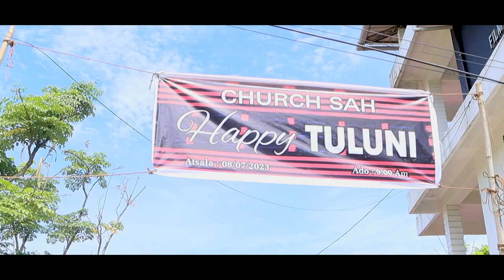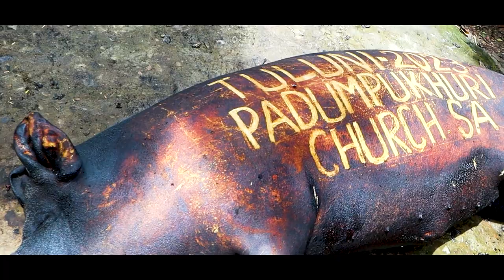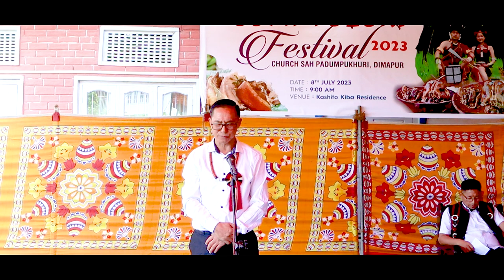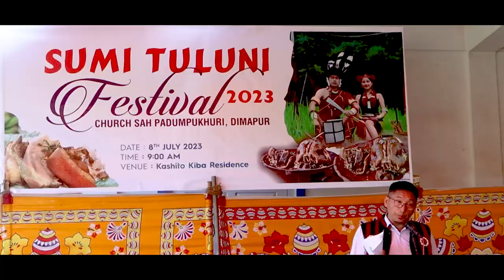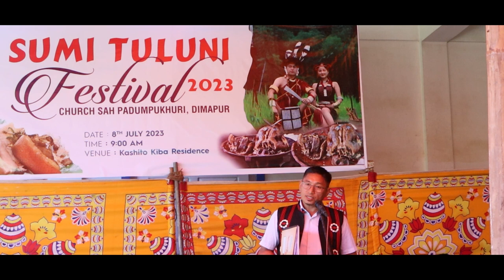TULUNI SUMI PADUMPUKHURI CHURCH COLONY 2023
CELEBRATING SUMI TULUNI FESTIVAL 2023
AT: SHRI KASHITO KIBA STATE SPOKEPERSON"S RESIDENCE
      ( Pheto Music & Film Academy Padumpukhuri Dimapur -Nagaland.